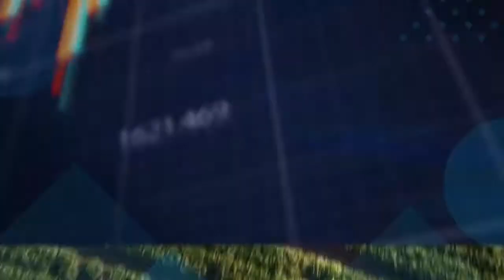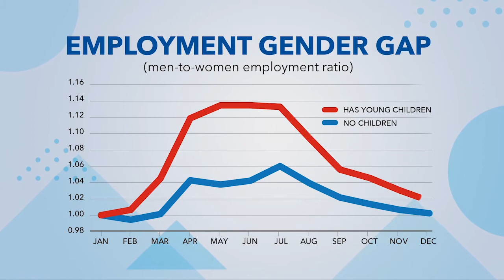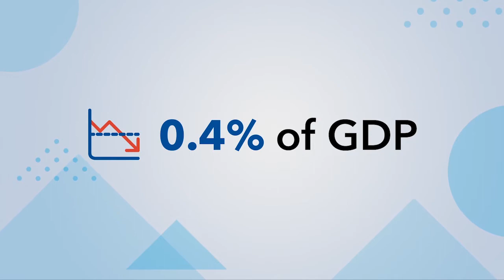COVID-19 She-cession: The Employment Penalty of Childcare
A she-cession: in terms of employment losses, women with young children were most affected by the crisis. Supporting women through financial schemes, training, and childcare, and reopening schools safely is key for a speedy and inclusive recovery.

Presenters:
Diego Gomes, Strategy, Policy, and Review Department, IMF
Marina M. Tavares, Research Department, IMF